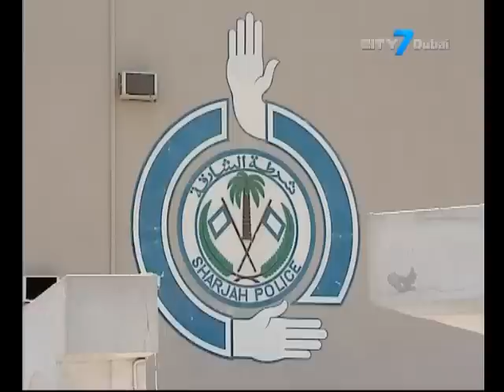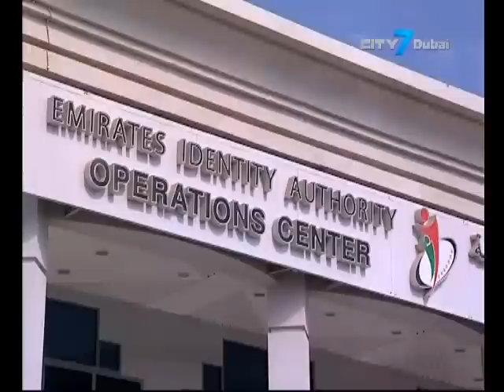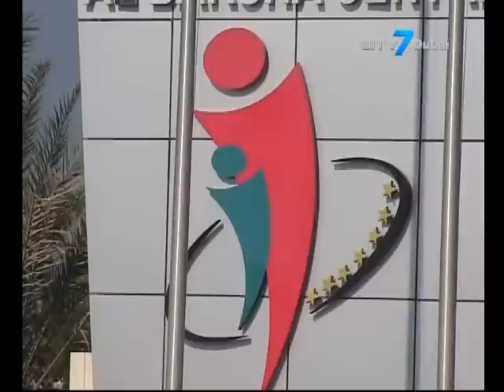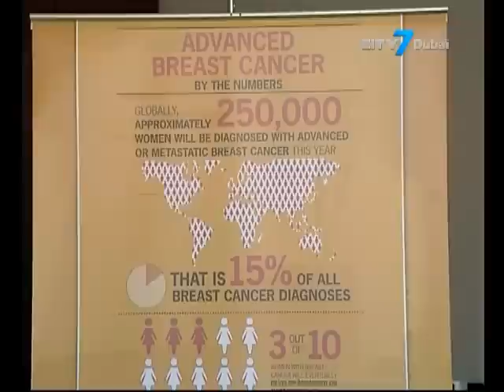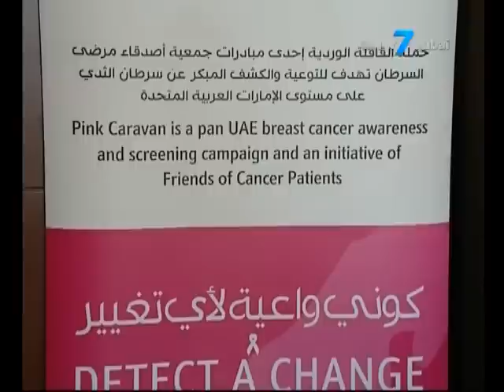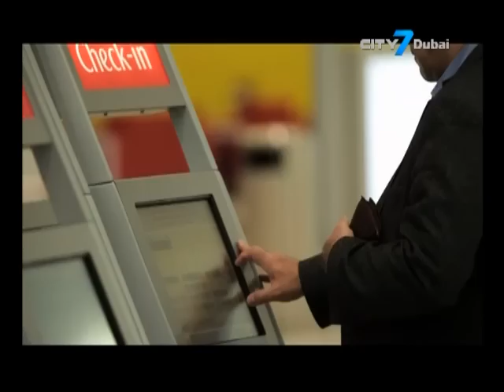City 7TV - 7 National News - 17 December 2014 - UAE News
7 National News is an English newscast giving indispensable information to its viewers.
In this bulletin:
FNC calls for amending cooperative society’s law to cope with political and economic developments
New Sharjah radars target drivers who use hard shoulder
UAE Ministry of Health grants marketing authorization to a new drug “Trulicity” for Type 2 diabetes
UAE hosts “I Am Not The Cancer” art exhibit to raise awareness on advanced breast cancer
Emirates expects record number of travellers this week